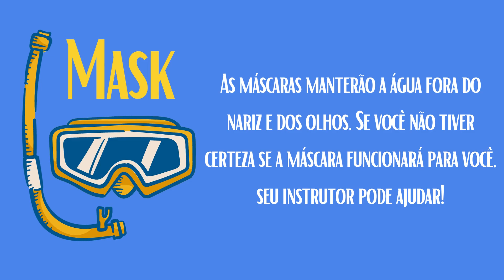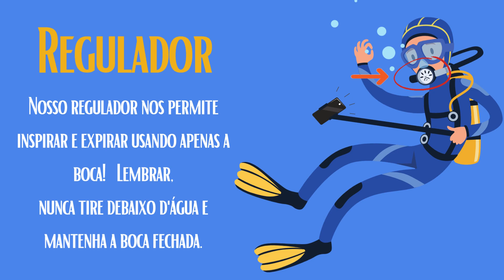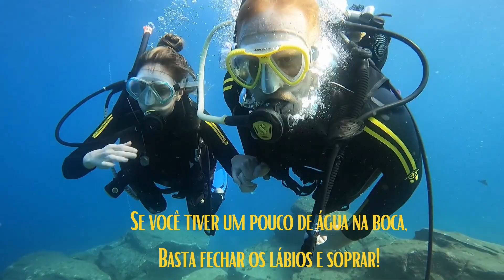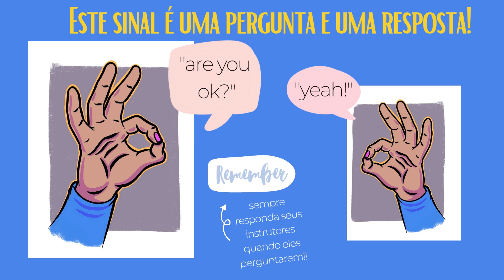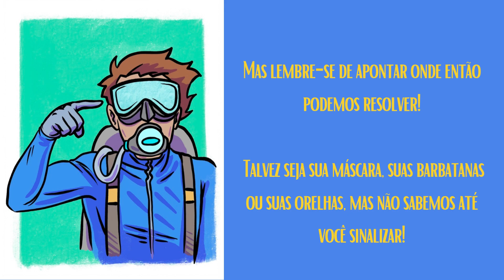try explanation portuguese